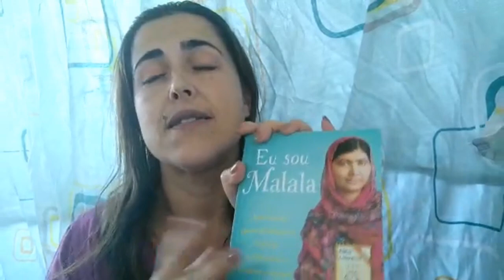Os melhores de 2019.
Conta pra mim qual produto de 2019 que foi maravilhoso
Que vai levar pra 2020💕😍